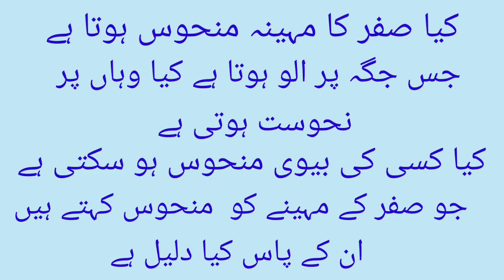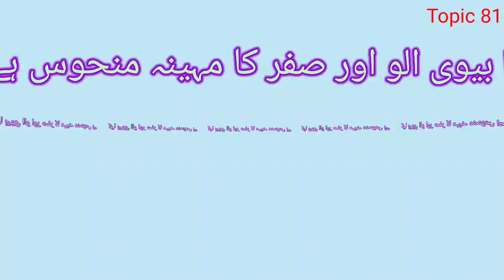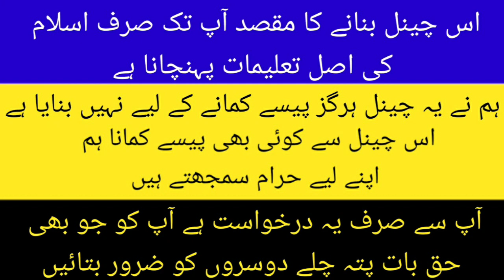Kia Biwi or Safar ka mahina manhoos hai?(Allama Fida,Mufti Tariq,Mufti Akmal,Molana ishaq,eng mirza)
Kia Biwi me nahosat ho skti hai?
Kia ullo b Manhoos hota hai?
Safar ka mahina manhoos Q hai?
00:00 intro
00:27 Allama Fida Hussain
01:11 Mufti Tariq masood
 03:53 Mufti Akmal qadri
07:18 Moulana ishaq madni
08:32 Engineer Ali mirza